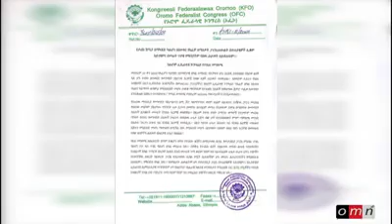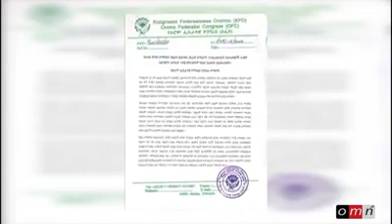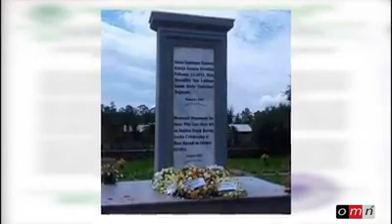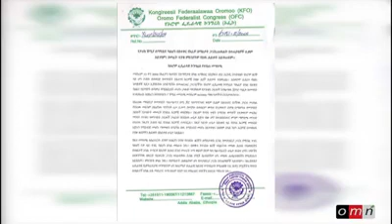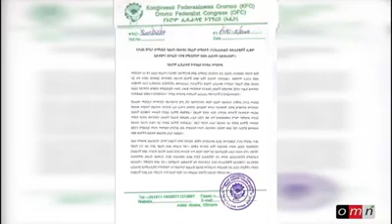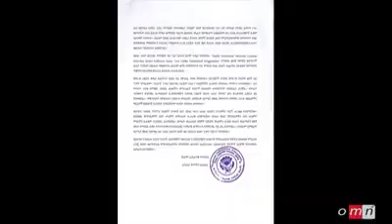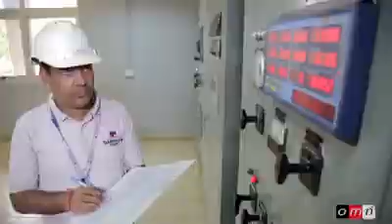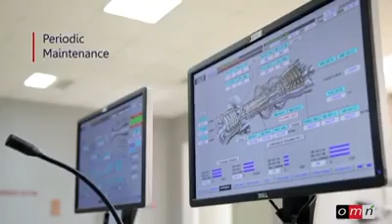Odu ganama guya arra 2017 9 9